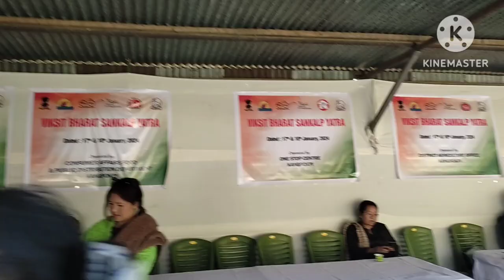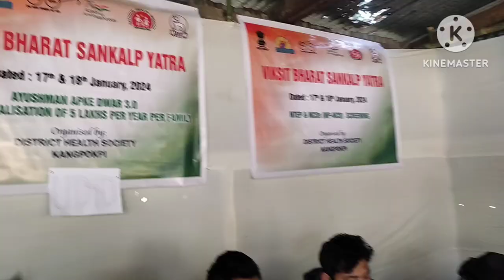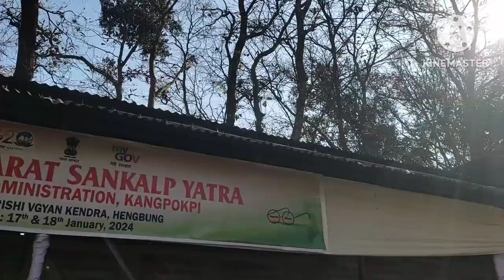Vikshit Bharat Sankalp Yatra at KVK Senapati